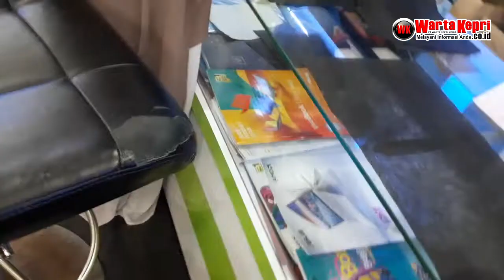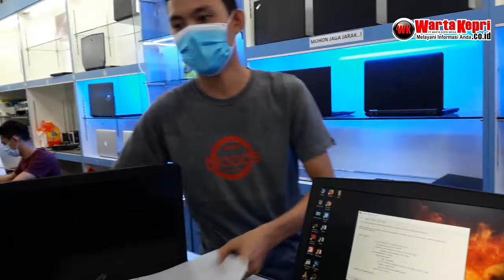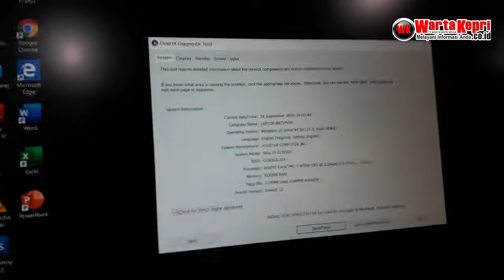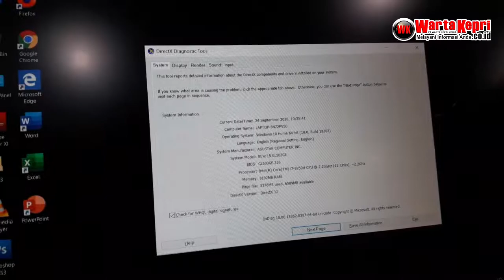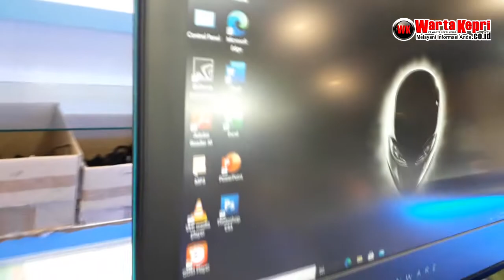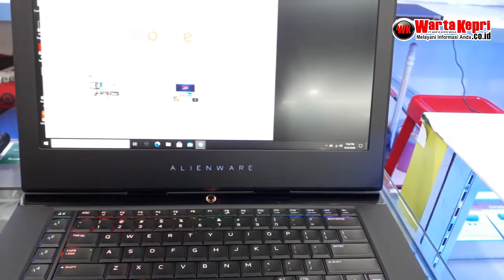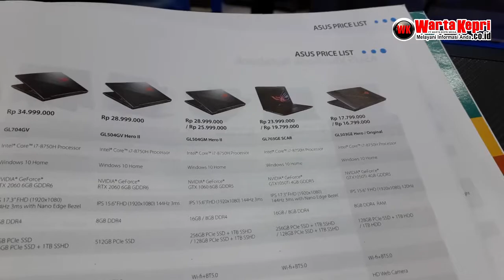Harga Seken Laptop ALIEN WARE i9 dan Laptop Gaming ROG i7 GL503GE di Nagoya Hill Batam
WartaKepri TV Harga Laptop ALIEN WARE i9 dan Laptop ROG i7 GL503GE Seken dan di Nagoya Hill Batam. Pengaruh Covid Laptop Seken/Bekas jarang dan harga masih tinggi. Marketing DeLaptop 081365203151